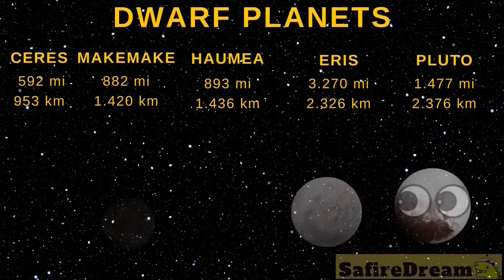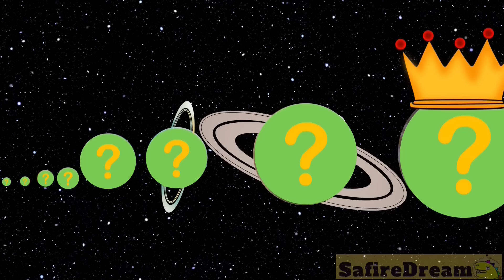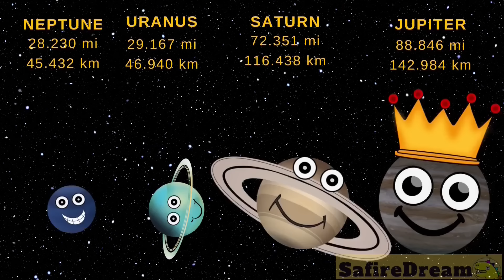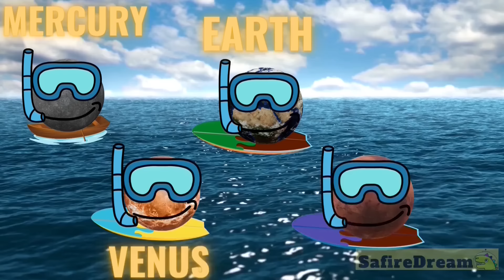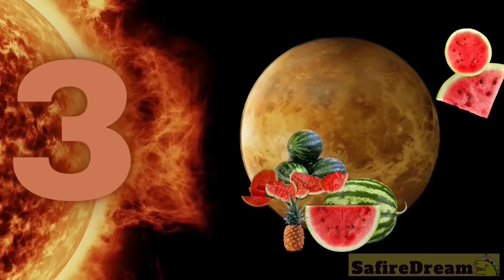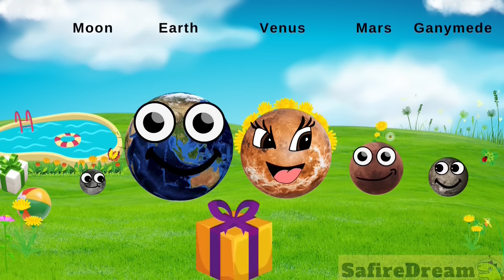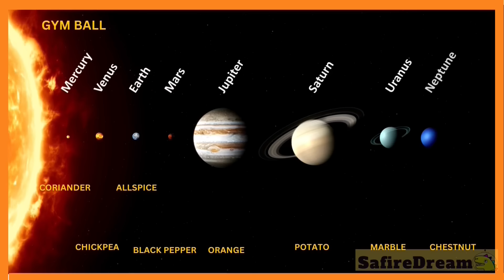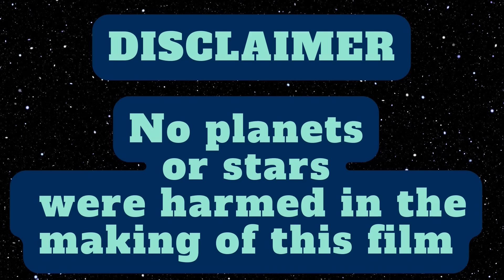SPACE FOR KIDS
Would you want to learn all about our solar system?  Are you interested in astronomy? Do you want to know some cool space facts about outer space and the universe? Great! Let’s watch this funny and education space compilation video for kids. If you want to learn the order of planets or if you want to do some size comparing of planets. How big is Mercury? How big is Venus? How big is Mars? How big is Earth? Who will eat who? Because these are very hungry planets! How big are the gas giants? Which planet is the King of the planets? Is there someone even bigger in our solar system? Will the Sun chomp our planets? How big is Jupiter? How big is Saturn? How big is Uranus? So this is a planet size comparison, or a comparison of planet sizes if you will. But we will also compare the sizes of our dwarf planets. NASA calls 5 of the planets ‘dwarf planets’: Ceres, Makemake, Haumea, Eris and Pluto. There are other big and small planets that might be considered ‘dwarves’ someday, but at the moment, these are the NASA official dwarf planets :) Perhaps next time we will hop on our rocket to check out what their gravity is like. The best science education for kids. Not only will we be comparing the size of planets, and dwarf planets, but we will also do a star size comparison. We will check the star size chart comparison: The Sun, Rigel, Betelgeuse, UY Scuti, and Stephenson 2-18.
You Won't Believe How Big These Celestial Bodies Are! Stunning Size Comparison of Our Universe's Stars! From Tiny to Massive: Mind-Blowing Universe Size Comparison! The Mind-Blowing Scale of the Universe's Most Epic Stars! Please subscribe to our channels for more fun educational videos and don’t miss our series about universe facts, space facts, size comparison, comets, fun facts about planets, star size comparison, etc. The best science class for children.

for as little as 1 Dollar/month and get:
✔️ cool printables

team SafireDream